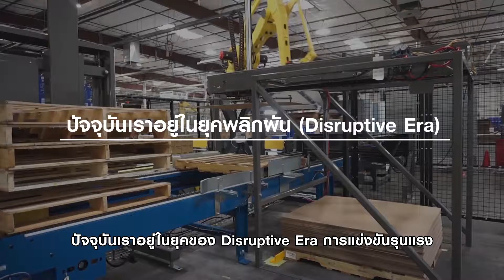ep9 รายการที่นี่...มืออาชีพ ตอน logistic